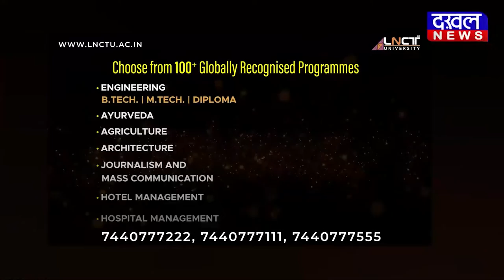DAKHAL NEWS दिग्विजय अध्यक्ष बनते तो कांग्रेस निपट जाती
दिग्विजय अध्यक्ष बनते तो कांग्रेस निपट जाती
दिग्गजों ने नहीं बनाने दिया दिग्विजय को अध्यक्ष